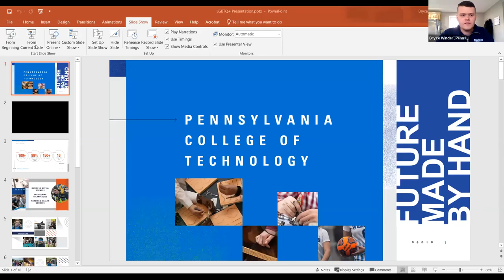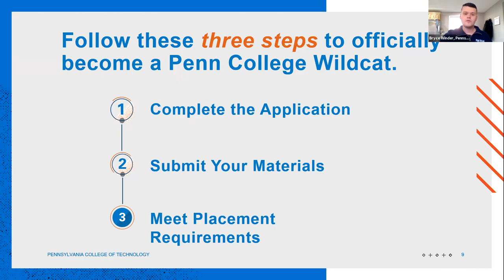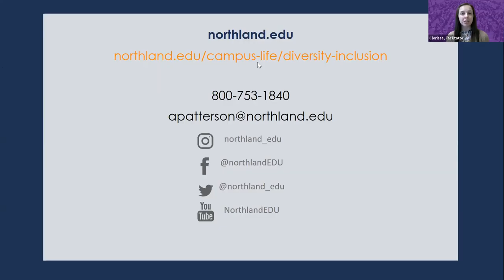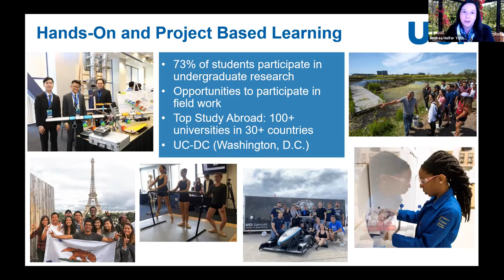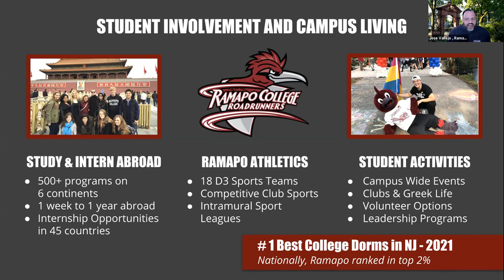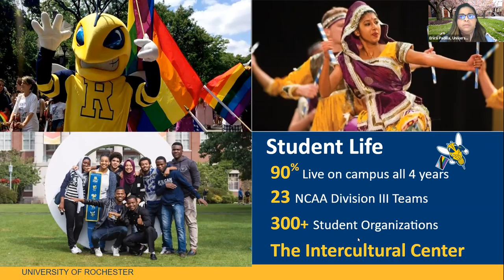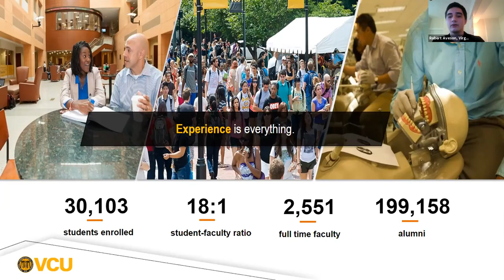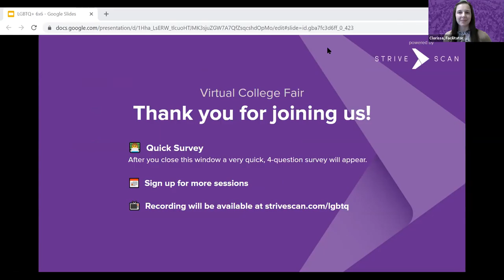Session B4 - LGBTQ Virtual College Fair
In this session you will hear from the following institutions:

Pennsylvania College of Technology (3/5)
Northland College
University of California, Irvine (3.5/5)
Ramapo College of New Jersey (3.5/5)
University of  Rochester (4.5/5)
Virginia Commonwealth University (4.5/5)